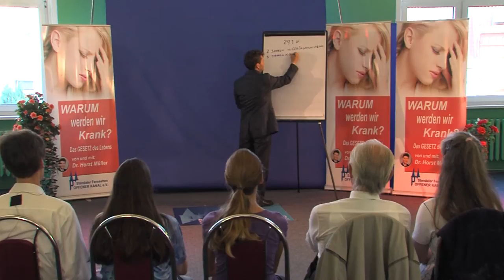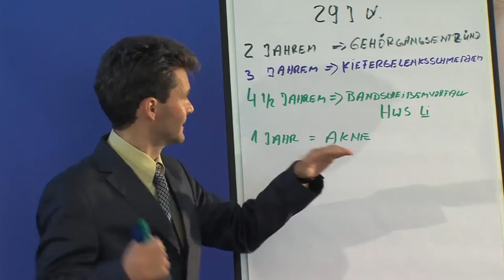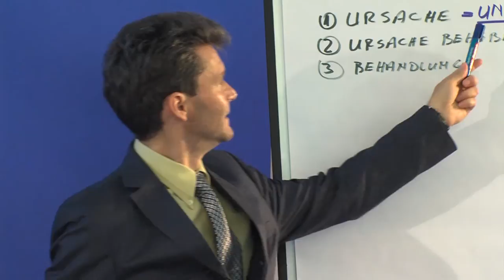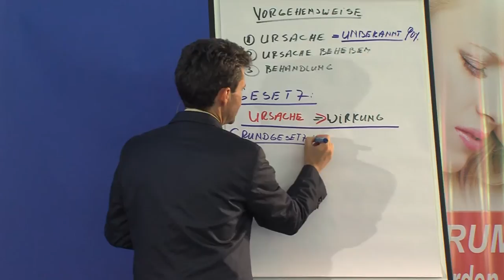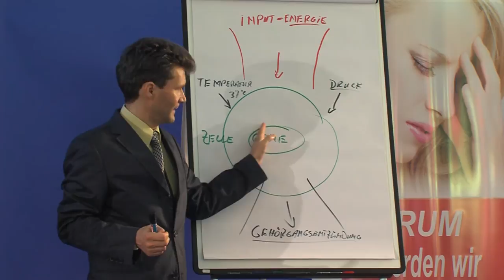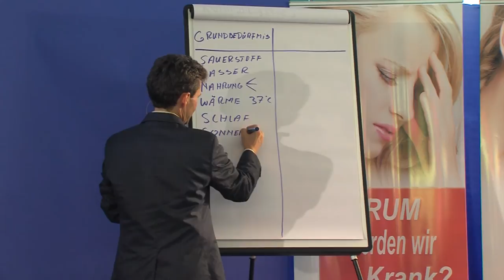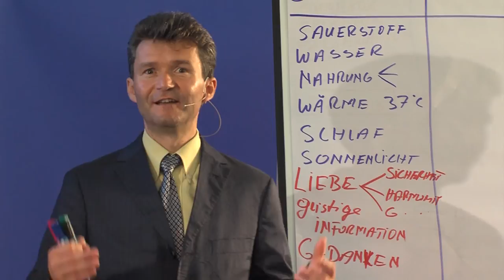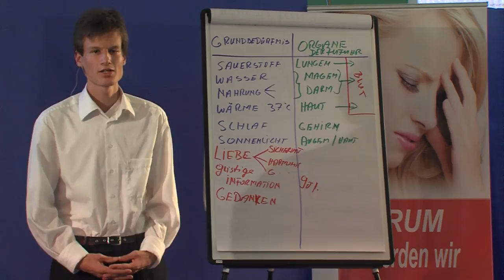Dr Horst Müller Warum werden wir krank Vortrag 1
Dr. med. Horst Müller
Facharzt für HNO-Heilkunde, beschäftigt sich seit einigen Jahren
mit der Frage der Herkunft der Symptome und Krankheiten.
Die Zahl der Beschwerden und Krankheiten steigt jährlich.
Immer mehr Medikamente werden eingesetzt, um Symtome abzuhelfen. Wo aber liegt die Ursache für Symptome und Krankheiten? Gibt es eine dahinterliegende Gesetzmäßigkeit?
Immer mehr Medikamente werden eingesetzt, um Symtome abzuhelfen.
Wo aber liegt die Ursache für Symptome und Krankheiten? Gibt es eine
dahinterliegende Gesetzmäßigkeit?